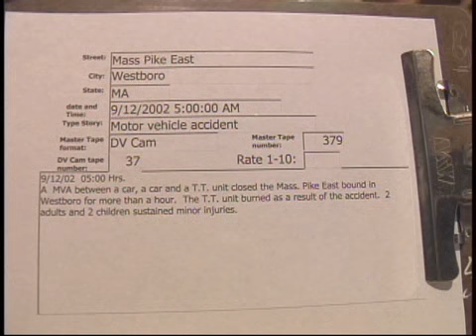Mass. Pike East, Westboro TT MVA 9/12/2002 **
Mass. Pike East, Westboro TT MVA  9/12/2002  05:00 Hrs.